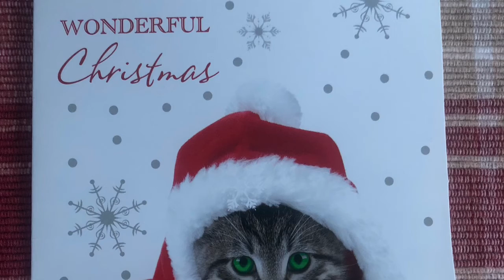Wishing you a Merry Christmas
This green eyed cat of colour is Wishing you a Merry Christmas from my heart to yours 🎁💕